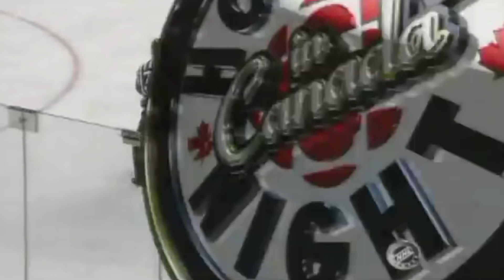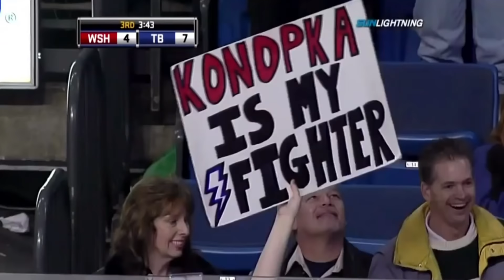NHL: Taking The Helmet Off Before The Fight Part 2